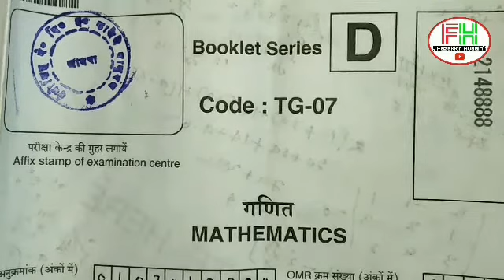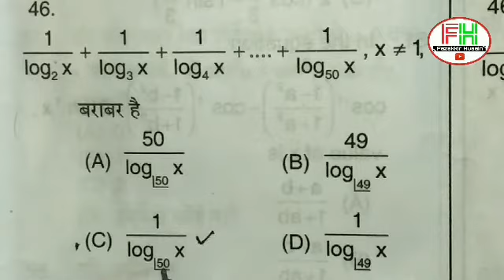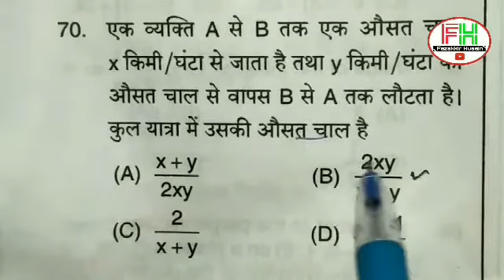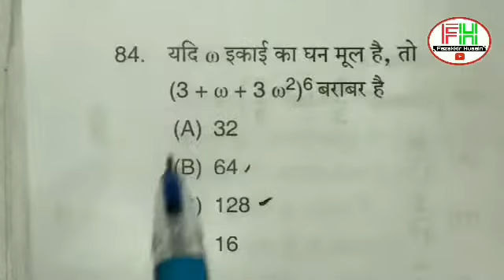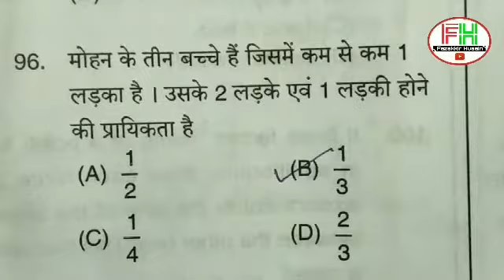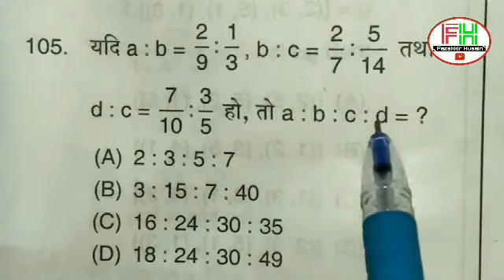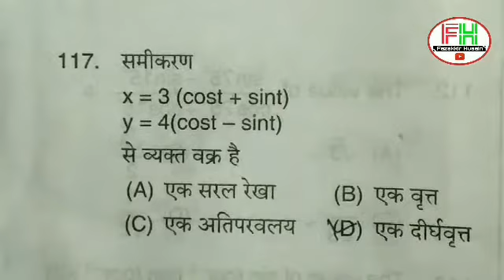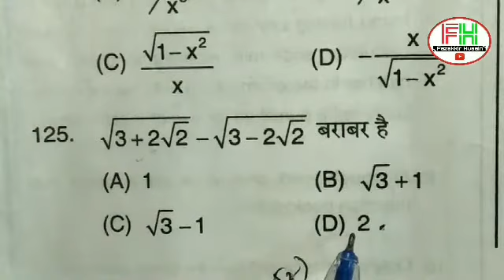Answer key UPTGT math exam 08-03-2019 part -II